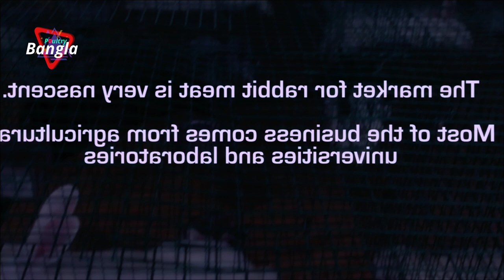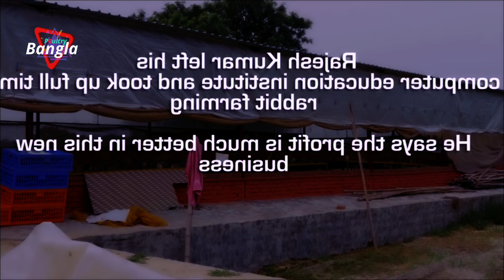profitable business for cute animal A 2 Z planning by Tamil Nadu India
profitable business for cute animal A2Z planning by  Tamil Nadu

 I hope this video original creator not not any clem
 I am these video creator channel
 and I love her any content.
 but I am Bengali so  difficult to understanding Tamil Nadu language.
 but I still watch any video and love it.